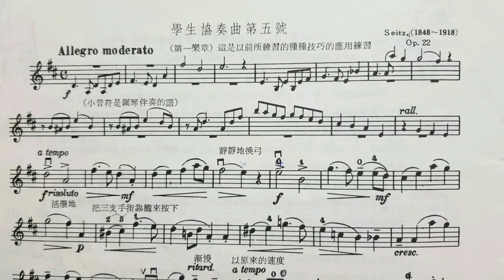SEITZ Pupil's Concerto No.5 (1st Movement) 篠崎小提琴教本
Violin Method Book 2/3 篠崎教本第二、三册